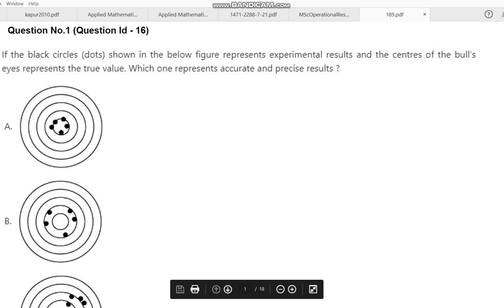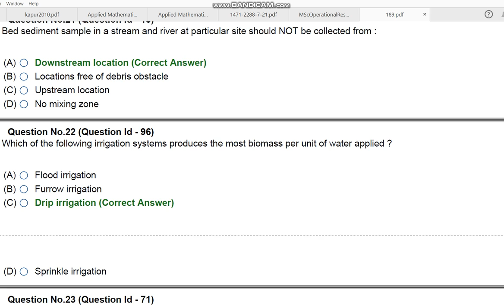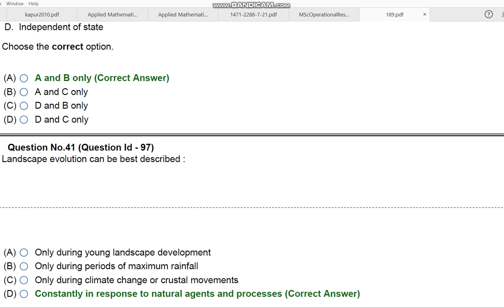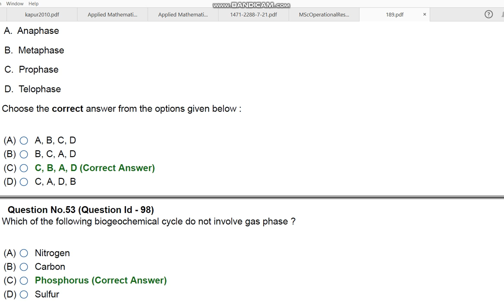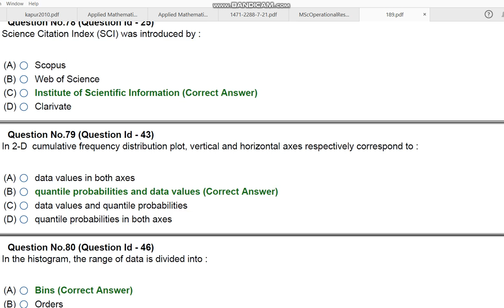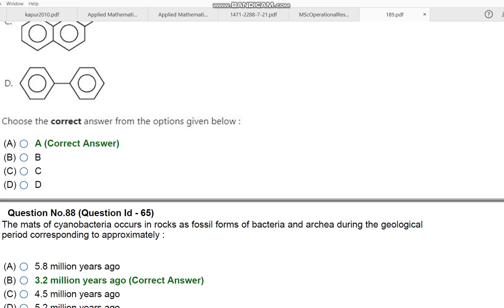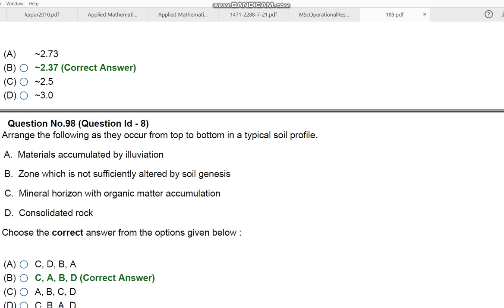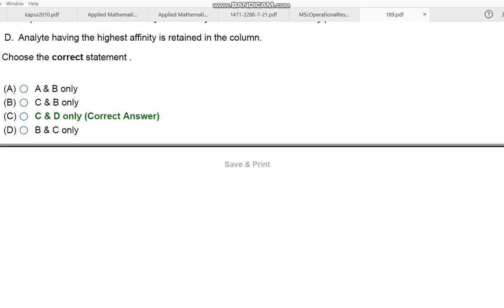JNU PhD IN ENVIRONMENTAL SCIENCE PHASE 1 2020 ENTRANCE PAPER BY HITESH KUMAR